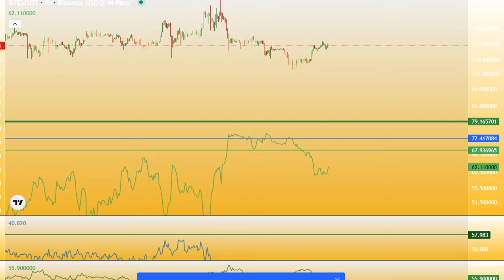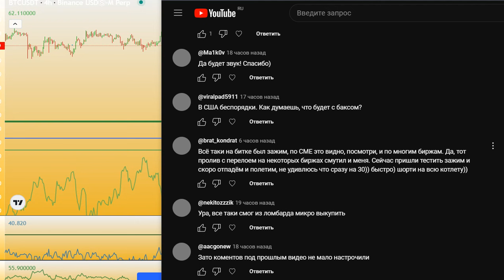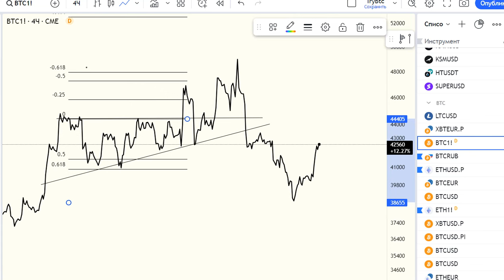БИТКОИН ПРОГНОЗ 29-30 ЯНВАРЯ.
Видео материалы на данном канале не являются инвестиционными рекомендациями. Все суждения автора представляют его субъективную точку зрения, не претендующую на достоверную. Автор и владелец канала не несёт ответственности за принятые вами торговые и инвестиционные решения. Не рекомендуется к просмотру лицам, которые не могут самостоятельно оценивать риски любых финансовых инвестиций, самостоятельно распоряжаться собственными финансами, а также лицам, склонным принимать любые финансовые решения в связи с полученной в видео информациейБИТКОИН ЕЩЕ НЕ ПИК??? БИТКОИН ПРОГНОЗ 17-18 ЯНВАРЯ.